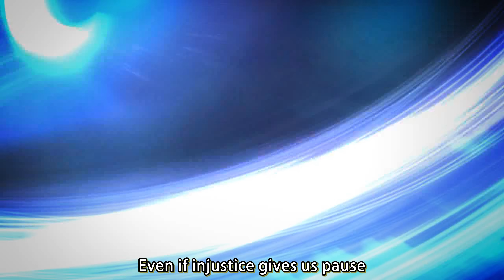Evenicle - Opening Movie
The opening movie for Evenicle, available now on MangaGamer!